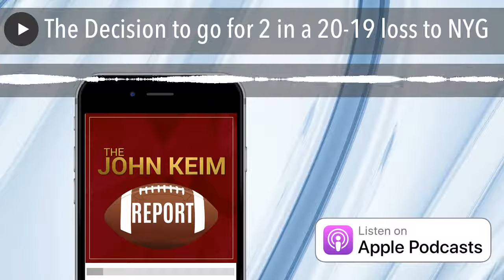The Decision to go for 2 in a 20-19 loss to NYG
PxP Voice of the Washington Football Team Bram Weinstein joins the pod to discuss the 20-19 loss to the NYG and a decision to go for two at the end of regulation.